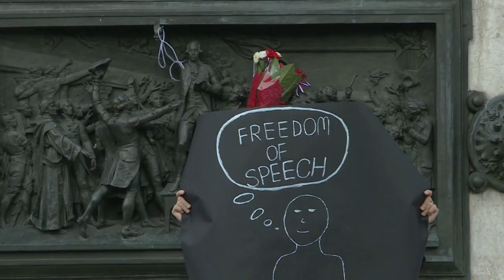Samuel Paty: des milliers de personnes à Paris en hommage au professeur décapité | AFP Images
Des milliers de personnes sont rassemblées à Paris place de la République pour rendre hommage à Samuel Paty, le professeur d'histoire décapité vendredi dans les Yvelines.